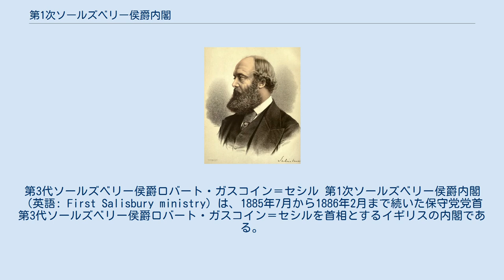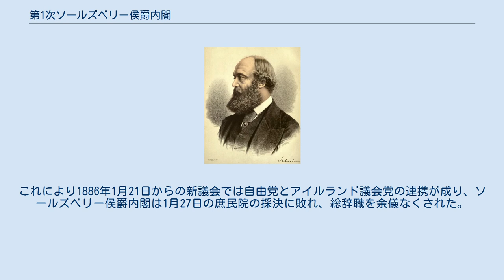第1次ソールズベリー侯爵内閣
ロバート・アーサー・タルボット・ガスコイン＝セシル
ランドルフ・チャーチル
第3代ソールズベリー侯爵ロバート・ガスコイン＝セシル 第1次ソールズベリー侯爵内閣（英語: First Salisbury ministry）は、1885年7月から1886年2月まで続いた保守党党首第3代ソールズベリー侯爵ロバート・ガスコイン＝セシルを首相とするイギリスの内閣である。
 自由党政権第2次グラッドストン内閣はアイルランド強圧法の更新をめぐって分裂。
対して保守党はランドルフ・チャーチル卿の主導でアイルランド議会党党首チャールズ・スチュワート・パーネルに接近を図り、強圧法更新に反対した。
これにより両党の協力関係が出来上がり、1885年6月8日の庶民院で保守党とアイルランド議会党は自由党政府提出予算案の修正動議を可決させ、グラッドストン内閣を総辞職に追い込んだ。
 1881年に初代ビーコンズフィールド伯爵ベンジャミン・ディズレーリが死去して以来、保守党は全党党首が不在であり、庶民院保守党はサー・スタッフォード・ノースコート準男爵（後の初代イデスリー伯爵）、貴族院保守党は第3代ソールズベリー侯爵ロバート・ガスコイン＝セシルが指導するという両院別個の二党首体制を取っていた。
しかしノースコートは庶民院保守党を統制できず、ランドルフ・チャーチル卿やアーサー・バルフォアら「第4党」が彼を差し置く形でグラッドストン政権批判を展開していた。
そのため、この1885年の時点ではノースコートの権威は墜落しており、衆目の一致する保守党指導者はソールズベリー侯爵であった。
 ヴィクトリア女王が組閣の大命を下したのもソールズベリー侯爵だった。
しかし当時保守党は自由党に170議席以上の大差をつけられている少数党であり、政権を取っても自由党が敵対的態度を取ればすぐに潰されてしまうため、ソールズベリー侯爵は大命拝受を逡巡した。
一方グラッドストンも自由党に不利であろう即時の解散総選挙を恐れていたので、結局、即時解散総選挙をしないことを条件に自由党は保守党政権への攻撃を控えるということで両党は合意した。
 こうして6月23日、ウィンザー城に参内したソールズベリー侯爵は組閣の大命を拝受することになった。
 第1次ソールズベリー侯爵内閣は少数与党政権であり、アイルランド議会党に依存するところが大きかった。
そのため、同党への譲歩を企図し、アイルランド大法官初代アシュバーン男爵エドワード・ギブソンの主導でアイルランド小作人に低利で土地購入費を貸し出し、自作農化を促すアシュバーン法を制定した。
 外交ではインド担当大臣ランドルフ・チャーチル卿とインド総督初代ダファリン伯爵フレデリック・ハミルトン＝テンプル＝ブラックウッドの主導でビルマへの軍事侵攻を行い、同国を英領インド帝国に併合した（第三次英緬戦争）。
 1885年11月の解散総選挙は自由党334議席、保守党250議席、アイルランド議会党86議席という結果になった。
 自由党が多数党のままだったが、キャスティング・ボートを握るアイルランド議会党はグラッドストンがアイルランド自治の方針を確約していない現状では、自由党に協力するつもりはなかったので、ソールズベリー侯爵はその後もしばらく政権に留まった。
 しかし新議会の召集までの間にグラッドストンはアイルランド自治の方針を公表。
これにより1886年1月21日からの新議会では自由党とアイルランド議会党の連携が成り、ソールズベリー侯爵内閣は1月27日の庶民院の採決に敗れ、総辞職を余儀なくされた。
 代わって第3次グラッドストン内閣が成立する。